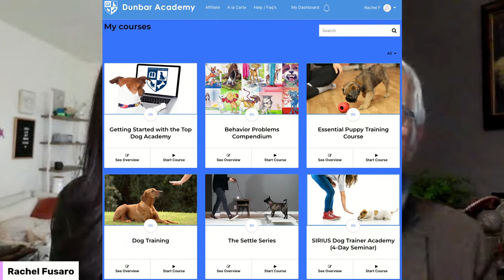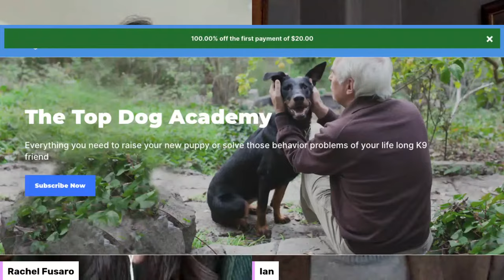How to PUNISH Your Dog